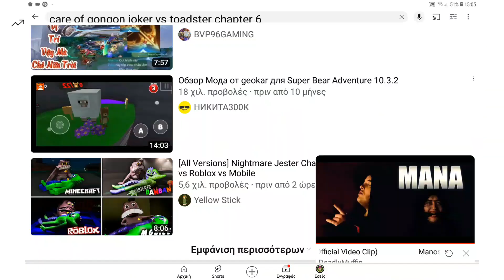littlest pet shop lps greek "αδεια βαλιτσα ταξιδι"